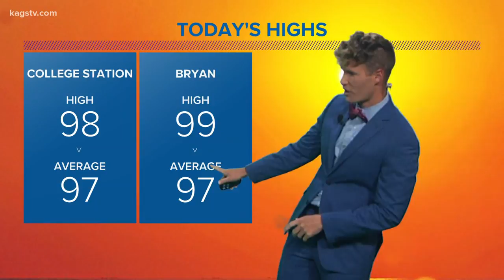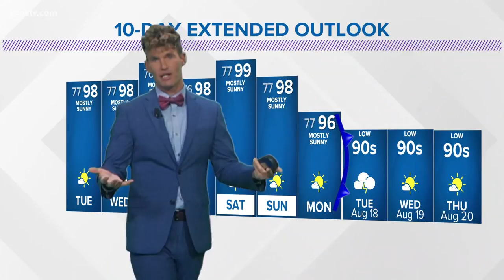Monday evening forecast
Monday evening forecast for the Brazos Valley